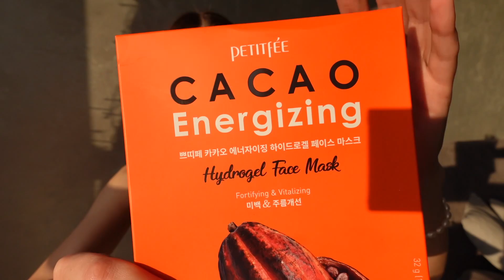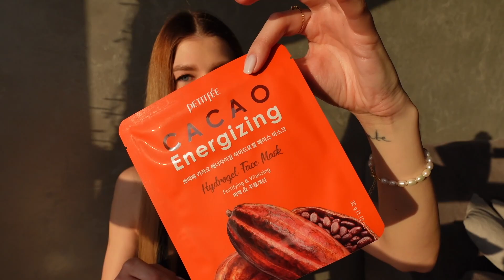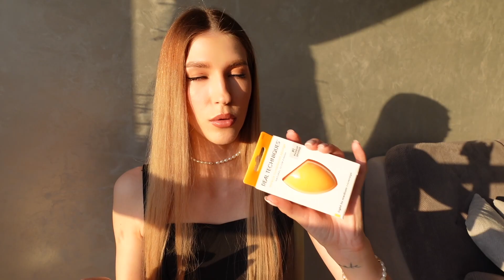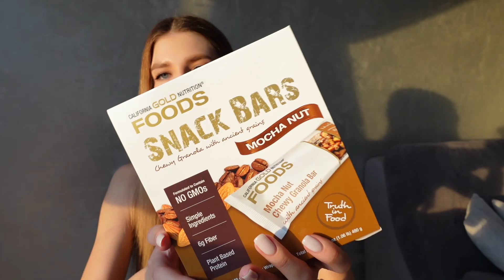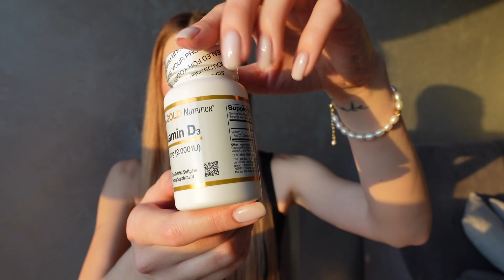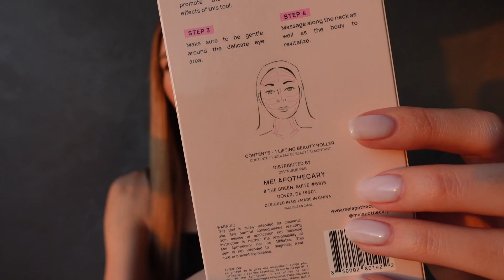🌱 РАСПАКОВКА ПОСЫЛКИ С IHERB 🌱 ЛУЧШИЕ ПРОДУКТЫ ДЛЯ ЗДОРОВЬЯ И КРАСОТЫ ПО САМЫМ ВЫГОДНЫМ ЦЕНАМ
Привет, друзья! 🤍 В этом видео я покажу вам свою последнюю посылку с сайта iHerb, где я приобрела лучшие продукты для здоровья, красоты и ухода за собой. В посылке вы найдёте добавки, витамины, кисти и спонж для макияжа, продукты для ухода за лицом, массажер для лица, а также мой любимый корейские тонер и  вкусный продукт для перекуса.

Я расскажу вам о каждом продукте, а также поделюсь своими первыми впечатлениями о новинках и уже популярных продуктах.

💌 Видео не спонсировано. Ссылки не аффилированные